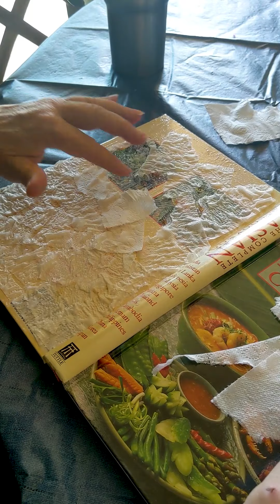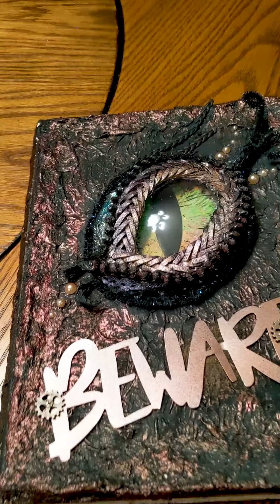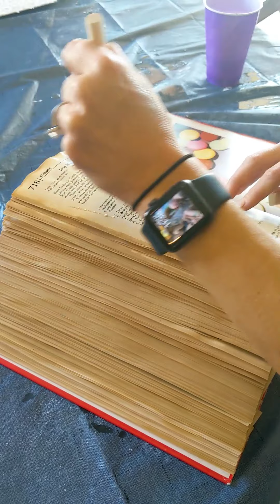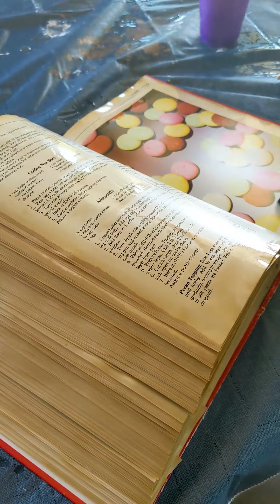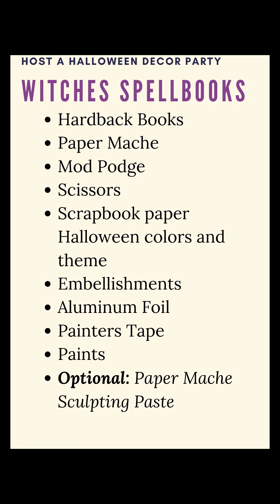DIY Witch Spell Book Party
Looking for Halloween Party Ideas? DIY Halloween Home Decor ideas?  This tutorial will give you some great ideas to create some spellbooks.  It can be adapted to all ages you can even see the process we followed with our 3-year-old Lily.